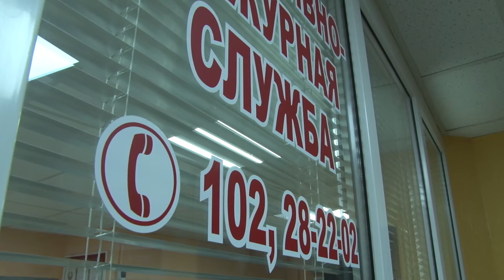В Солигорском районе продолжается акция «Дружим с законом»